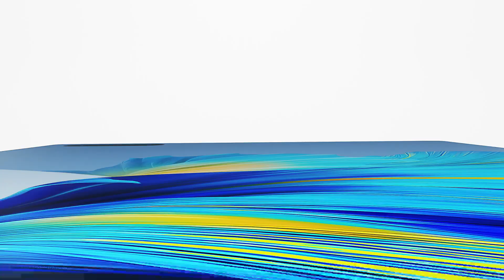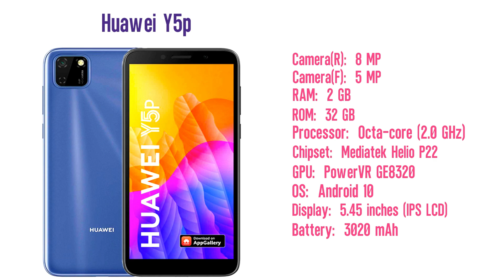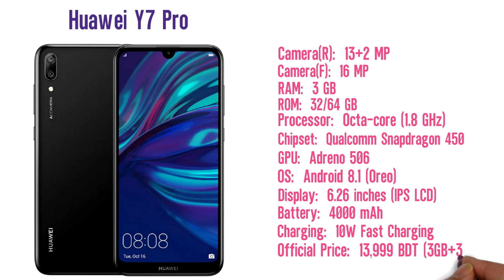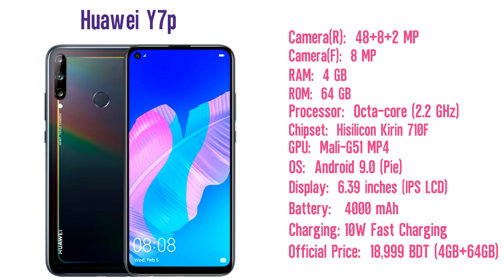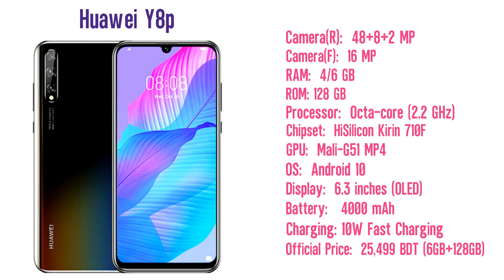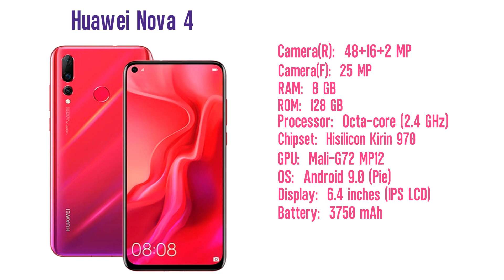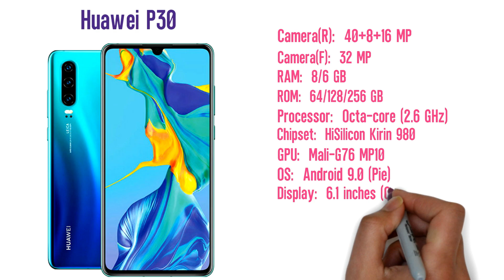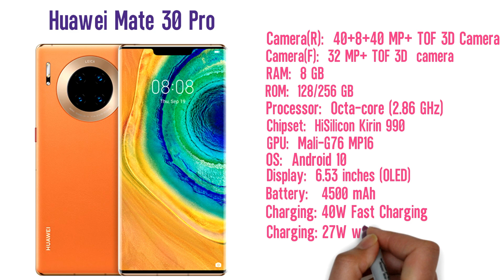Huawei All Phone Price In Bangladesh 2021